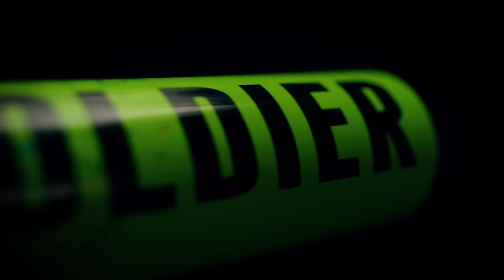ACTION PACKED MIDWEEK GAME!! #3 BLESSED TRINITY TITANS(13-4) VS. #9 KELL LONGHORNS(13-5)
GEORGIA HIGH SCHOOL BASEBALL
***RANKINGS VIA COACHES BOX GEORGIA***
***RANKINGS SHOWN ARE FROM THE DATE THIS GAME WAS PLAYED***
***RECORDS SHOWN ARE PRIOR TO THIS GAME RESULT***

WE ARE EXCITED TO ANNOUNCE OUR PARTNERSHIP WITH DECKER SPORTS FOR THE 2024 SEASON! DECKER SPECIALIZES IN MAKING FULL CUSTOM TEAM UNIFORMS & HIGH QUALITY CUSTOMIZED PRODUCTS. CHECK THEM OUT AT DECKERSPORTS.COM AND IF YOU'RE INTERESTED IN ORDERING UNIFORMS OR APPAREL THEN SEND AN EMAIL TO FOR SOME DISCOUNTED PRICES!

VIDEO SEGMENTS
00:00 PRE-GAME
00:30 GIVEAWAY
02:40 PLAY BALL